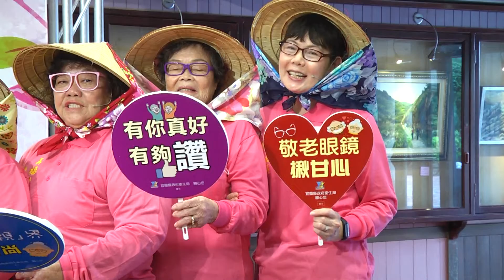感念縣府敬老眼鏡 陳瑞章作詞歌仔戲新唱